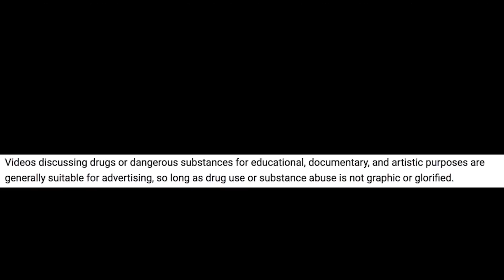CB-03-01 (Breezula) Topical Anti-Androgen For Hair Loss Prevention - Initial Perceptions